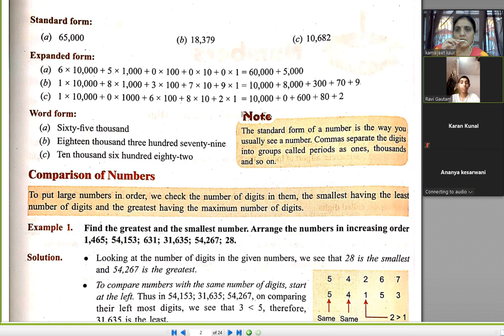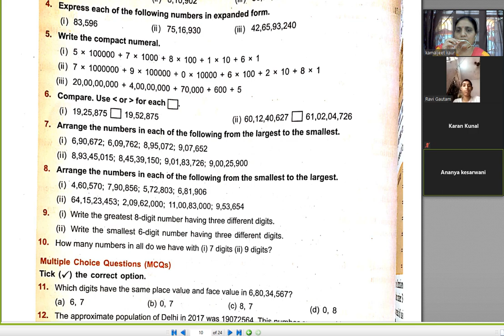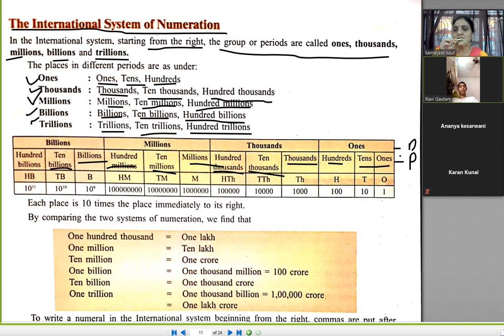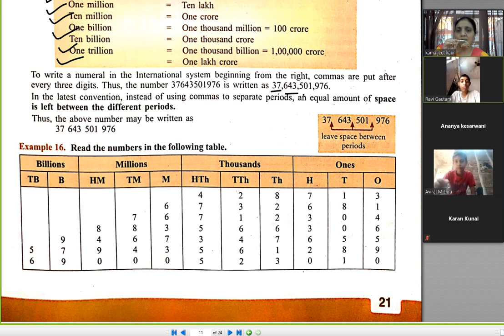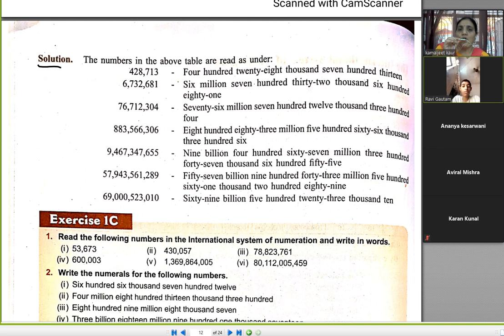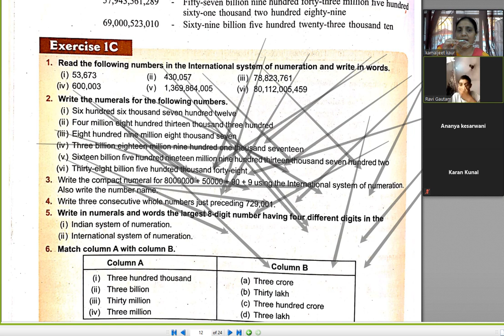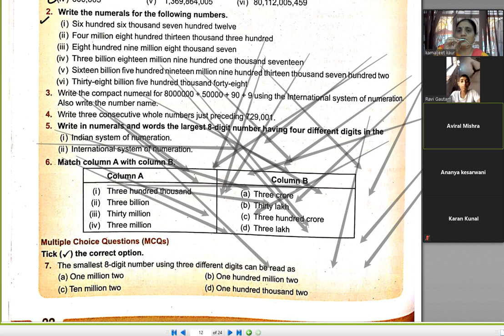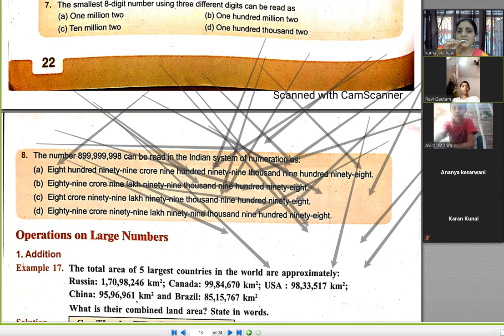maths class 6 chap 1 part 3